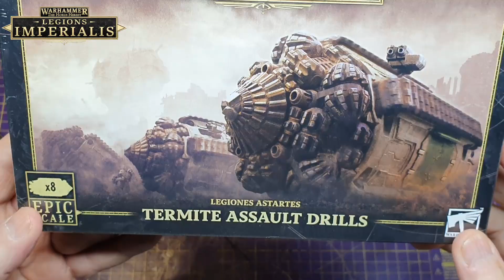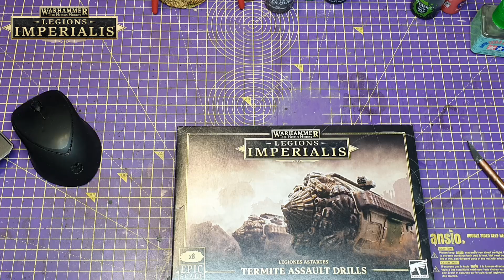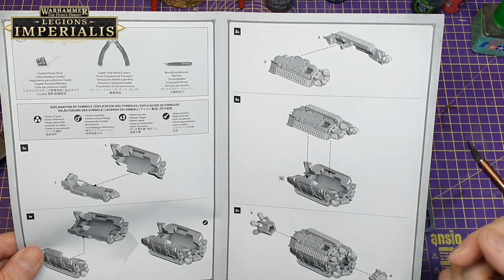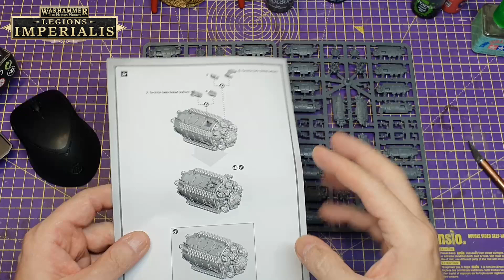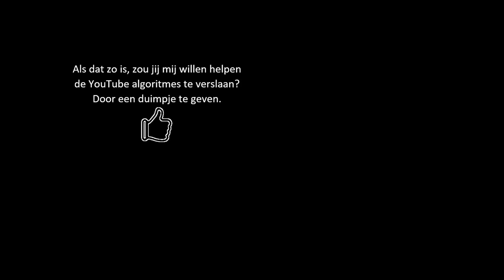Legions Imperialis Termite Assault Drills - Een uitpak, bouw en show video.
INFORMATIE EN LINKEN IN ONDERSTAANDE VIDEO BESCHRIJVING
Welkom op het Grootste Nederlandstalige Warhammer Hobby kanaal.
Op mijn kanaal kunnen jullie mijn ontdekkingsreis door de Warhammer wereld volgen.
Als jij deze video, jouw like, sub en hit de bel actie waard vindt, ben ik jou daar zeer dankbaar voor :)
Alvast enorm bedankt voor het langskomen.  En uiteraard graag tot ziens.
Met vriendelijke groeten, Arnold de Gans

____________ Video Beschrijving ________________
Via Lamar Games

En als jij bij lamargames besteld en deze code gebruikt: AdG_WHHPNY (en rechts op het plusje klikt) steun je dit kanaal ook een beetje.

___________ Linkjes en informatie ______________
Music from Uppbeat (free for Creators!)

Steun a.u.b. het kanaal op één van de volgende manieren.
Voor een bakje koffie (Of thee ;-) )
OF
* En als jij bij besteld en deze code gebruikt: AdG_WHHPNY (en rechts op het plusje klikt) steun je dit kanaal ook een beetje.
Het via deze links kopen kost jou niets extra's en ik ontvang er een kleine vergoeding mee.
Die kan ik dan weer gebruiken om hobby materiaal voor mijn video's te kopen om meer van dit soort video's voor jullie te maken.

Warhammer leren spelen?
Games-Workshop heeft een video serie met duidelijke speluitleg op deze pagina

Ook verwijs ik je graag naar Tabletop Skirmish Games (Een YouTube kanaal)
HOW TO PLAY AGE OF SIGMAR - Complete Beginners Guide Warhammer:

Necromunda leren Spelen?

Sumpcityradio is a Necromunda podcast.

Warcry leren spelen?

Kill Team leren spelen?